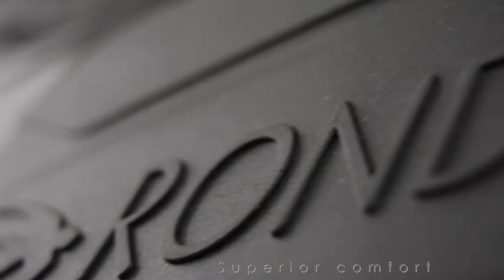Cressi Elastic Short Fins